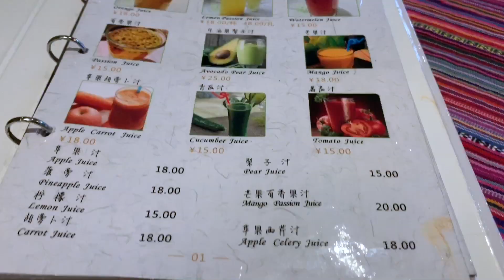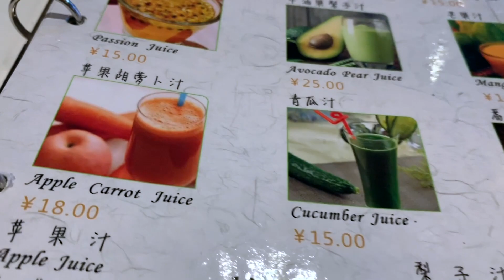Guilin: AMAZING City, FOOD and NightLIFE! 🇨🇳🍚🥢🌃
Guilin is an amazing place and this time we watched a very mesmerizing sunset, just like those in the Chinese paintings of the old times.
Guilin city has a very special place in my heart, since each time I have been here all is magic!
Guilin is popular for its rice noodles Guilin mifen ...but in this China vlog, we will be eating vegan :) so for u to see that no matter where there is always a way and a choice available.
Guilin nightlife is amazing, the sun and the moon pagodas park is really beautiful to go and take a walk as I did in this vlog.

Guilin is very popular for its mountains, is very near to Yangshuo, just about 40 min in a bus ride for just 30 RMB.
I like to arrive to Guilin train station first, because it was super easy and fast to arrive from Shenzhen. And right outside Guilin train station you will find taxis to go anywhere in the city you want to go.
China must visit places ? Guilin must be in this list.
And if u are planing to travel in China, Guilin must be in your list.
Guilin at night is magical. Very relaxing, clean and friendly city.

What to see in Guilin : Sun and Moon pagoda, Li jiang river, Downtown,

Thanks a lot for being here with me once again from GUILIN, China
with LOTS of LOVE for u all :*
MAR